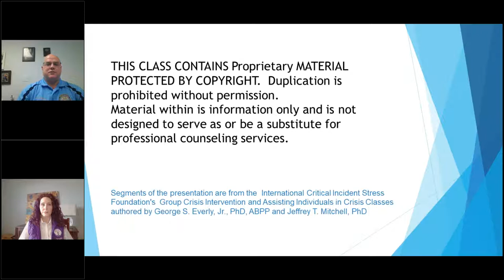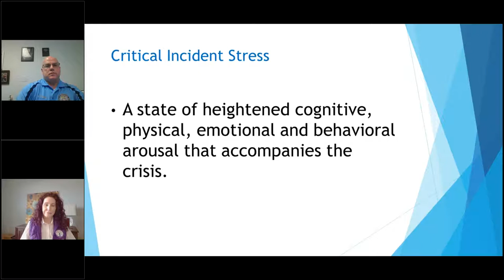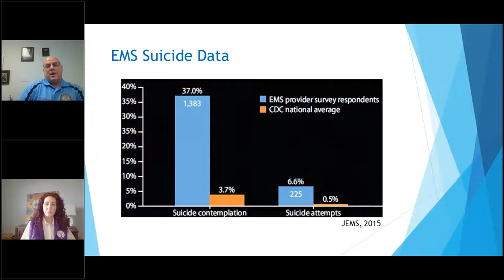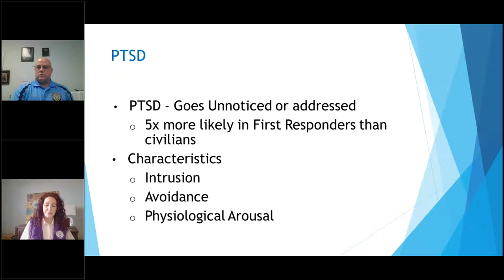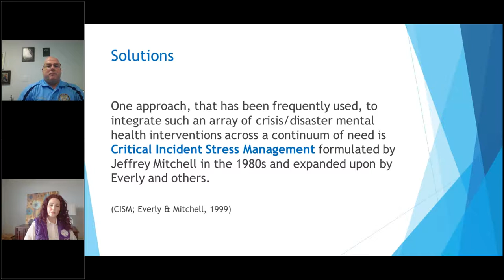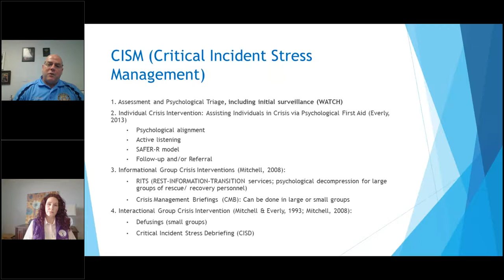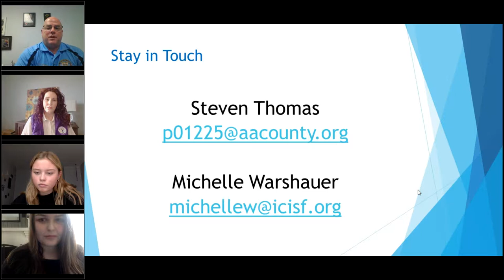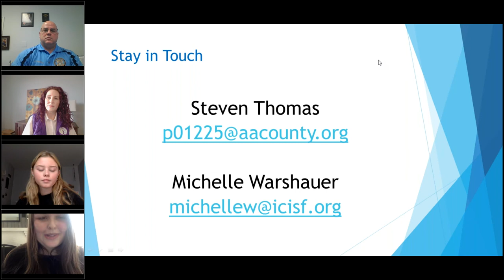Resiliency & Mental Wellness for First Responders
Public health and public safety workers experience a broad range of health and mental health consequences as a result of work-related exposures to natural or human-caused disasters. Combined with long hours of work, frequent shifts, poor sleep, physical hardships, and other negative experiences, there has been an increase in cases of high stress and trauma.

Resiliency & Mental Wellness will discuss first responder’s high exposure to stress and trauma and how these events impact them personally and professionally.  In addition, this workshop will explore Critical Incident Stress Management (CISM) and how it can help mitigate first responder’s crisis reaction and assist in their resiliency going forward.

Originally recorded on 1/11/21 by Lt. Steven Thomas and Michelle Warshauer.